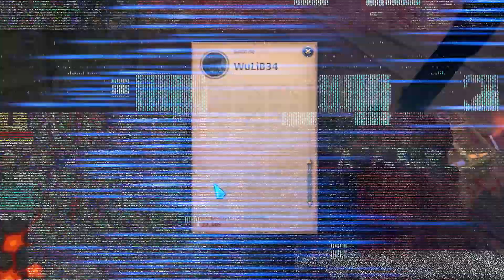TRINITY SPEAR IS BACK 💀OP BUILD⚡ALBION ONLINE❌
✅✅ PARTICIPA , DIVIERTETE Y APOYA MI CONTENIDO CON STREAMLOOTS ✅✅

🎞 EDITED BY: YoniMan16
ÚNETE a nuestro GREMIO BRÓCOLI:
CHAPTERS:
00:00